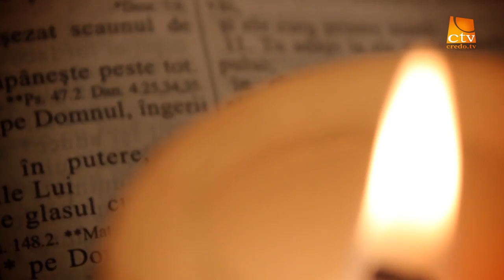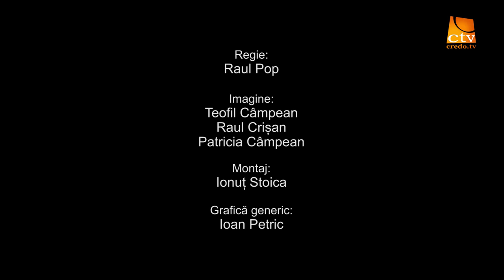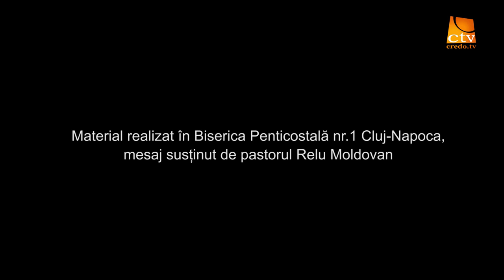Cuvinte din Lumina - Relu Moldovanu - Noaptea care poate fi numita zi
2 Imparati 7 v1 11 Mesaj 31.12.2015